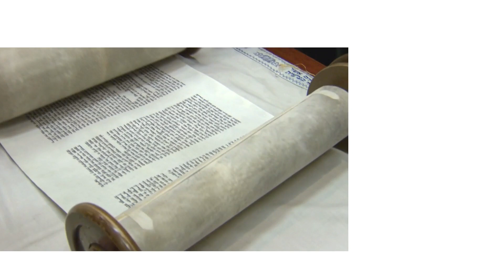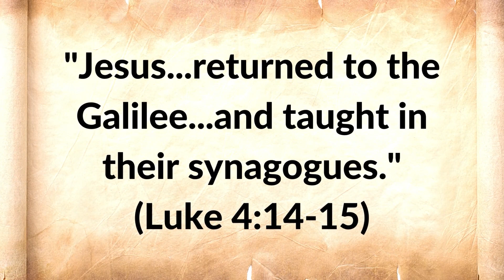Jesus Preached in This Synagogue | On Location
First-century synagogues are very rare in Israel, and Magdala (also known as Migdal) is famous for having two of them. In this video, Dr. Derek Cooper discusses the importance of this town and synagogue in Israel where Jesus certainly would have preached and probably performed miracles.